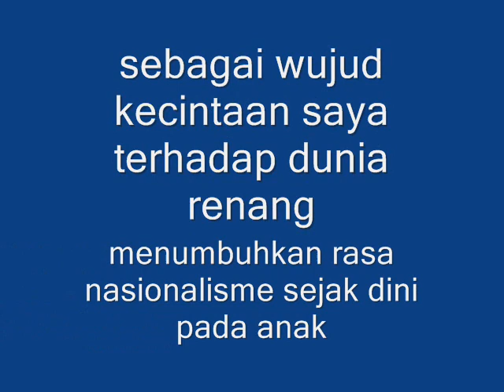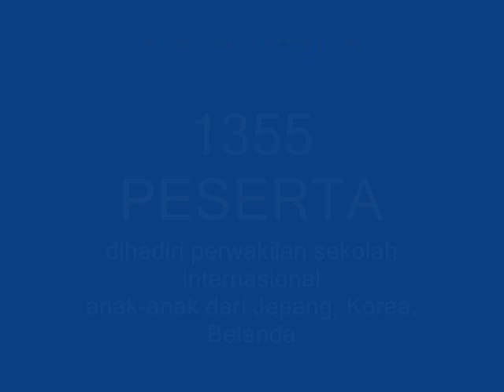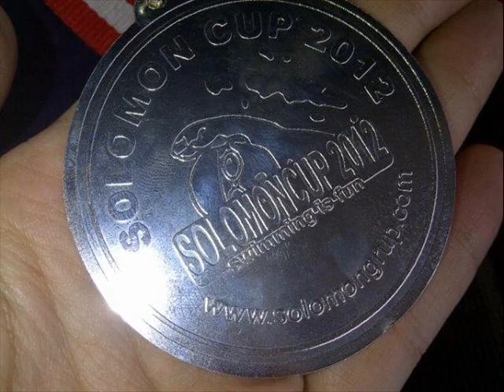1 0003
solomoncup; lomba renang indonesia; indonesia; lomba renang; swimming championship; wang xiang jun; solomon; yogyakarta